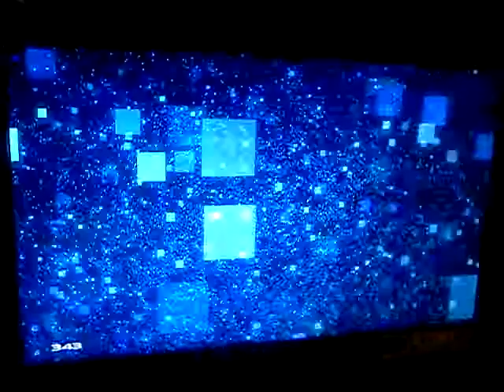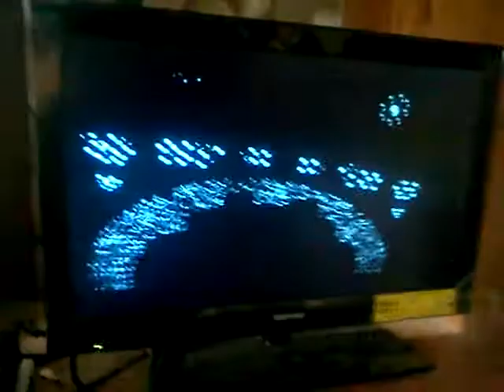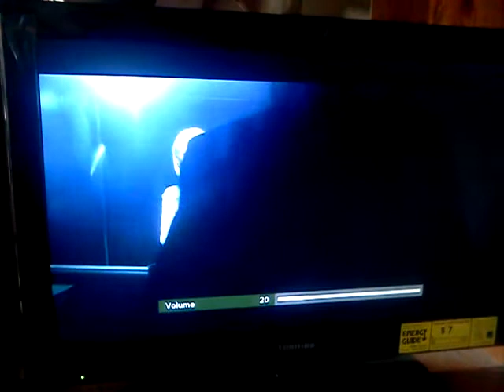Yz4life halo 4